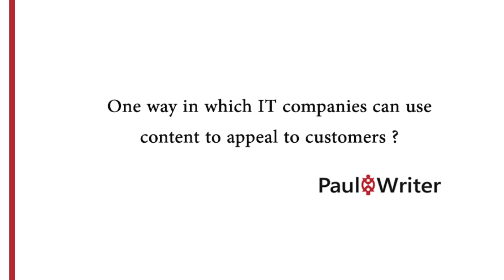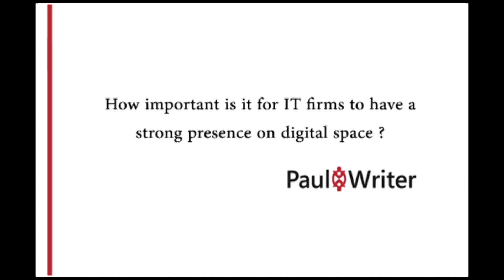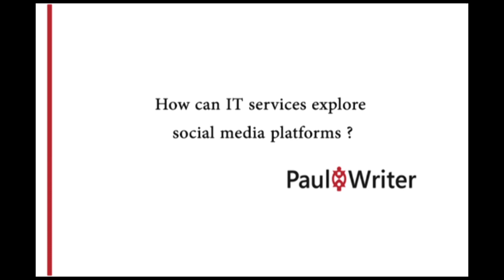Interview with Rajiv Mathew, Head Marketing, Compassites Software Solutions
Rajiv Mathew, Head Marketing of Compassites Software Solutions talks on Paul Writer on content creation and appealing to customers on social media.